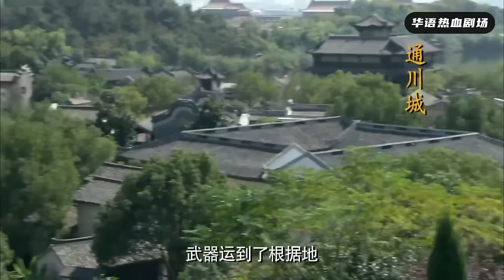【狙擊手電影】狙擊手草叢埋伏日軍，瞄準大佐頭部！2024🎈 國語4k 🎈 最新電影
視頻來自與：llr